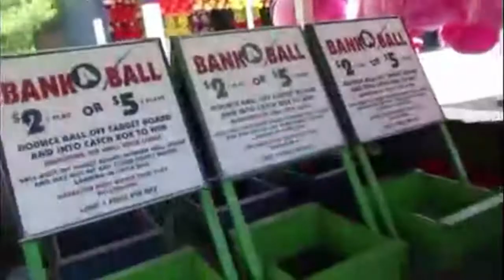Love is Love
WE ARE NOT DATING. I just believe we should all love our friends more and show more love and affection to friends. Raj and I are both LGBTQ+ who happen to be close friends, wether there is something there for the future who knows ( not likely, we are just friends ). So
not hate and love to you all! HAPPY PRIDE MONTH!💗💗

Instagram~ leoraderechin

Snapchat~ leoraderechin

Twitter~ lderechin

Tumblr~ leoraderechin

IF YOU FOLLOWED ME ON ANY SOCIAL MEDIA FROM YOUTUBE DM ME AND SAY " followed from youtube " AND I'LL FOLLOW YOU😊

LET ME LOVE YOU - JUSTIN BIEBER